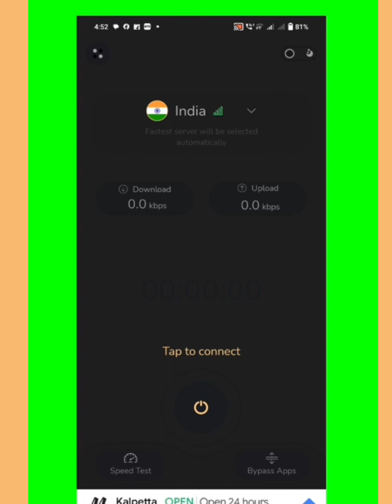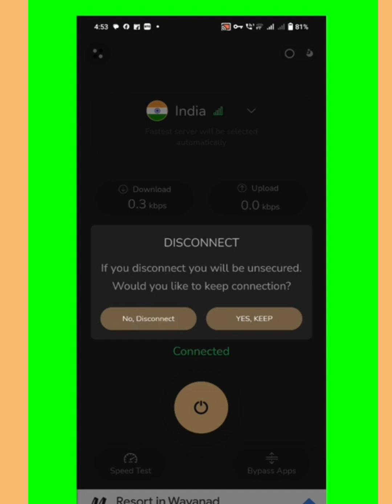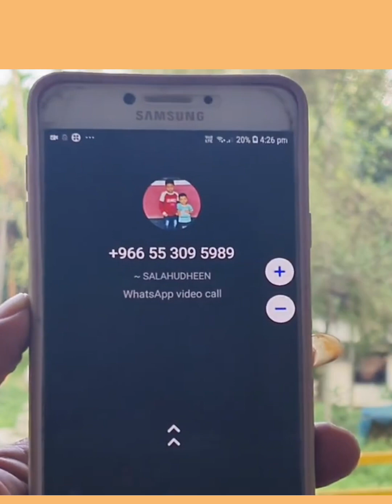പ്രവാസികൾക്ക് വാട്സാപ്പിൽ എങ്ങനെ വീഡിയോ കോൾ ചെയ്യാം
1100 രൂപ വിലയുള്ള ബിപിഎൻ ആപ്ലിക്കേഷൻ പെട്ടെന്ന് ഇൻസ്റ്റാൾ ചെയ്യുക